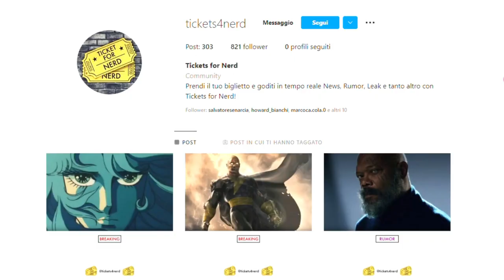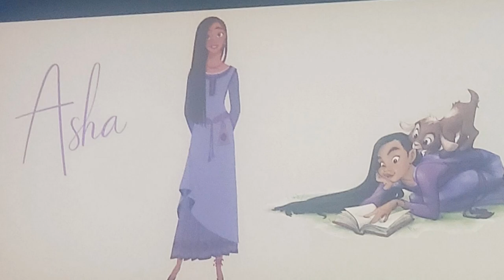INSIDE OUT 2 CONFERMATO, il FILM su MUFASA, il NUOVO CLASSICO DISNEY e TANTO ALTRO - RECAP D23 pt. 1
Se volete supportare gratuitamente il canale bastano un semplice Like, un commento e una condivisione!